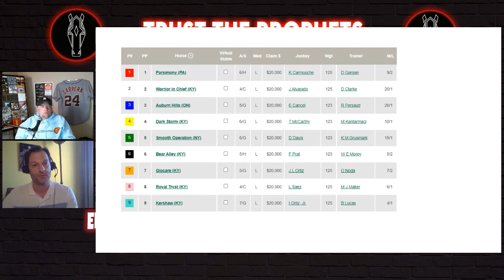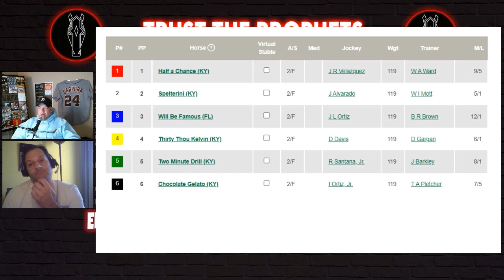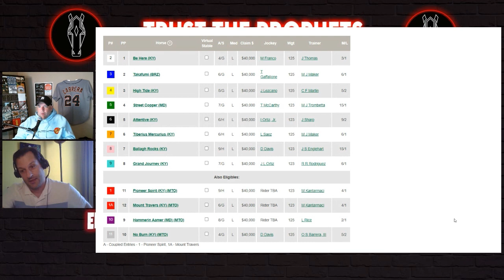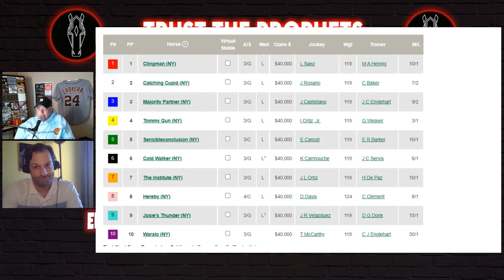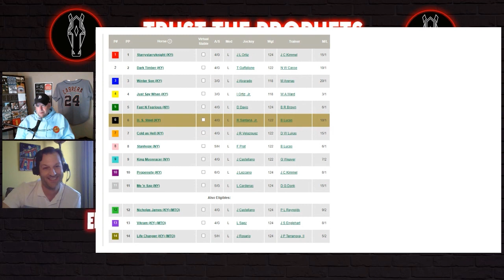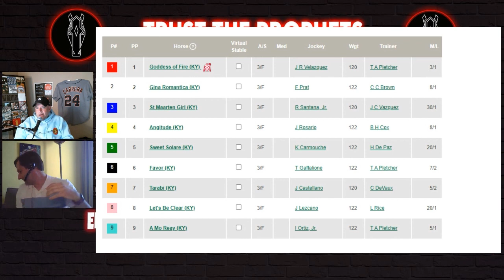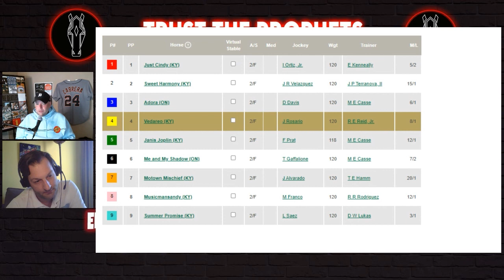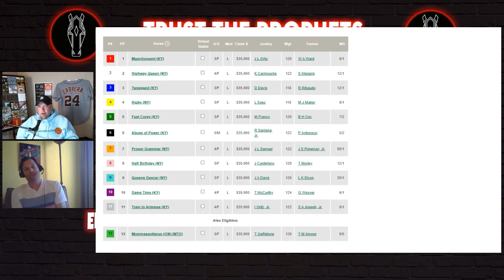SARATOGA Opening Day - ALL RACES - FIELD ANALYSIS with EL HOMBRE & The Formula | Trust The Prophets